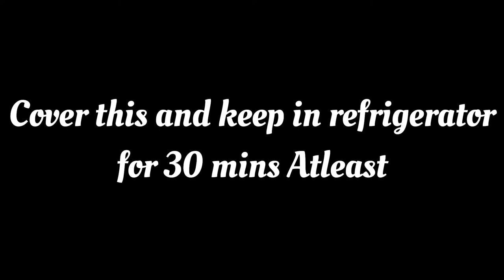Grilled Pineapple Recipe | Barbeque Nation style | Sweet & Spicy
Hello everyone!

This Grilled Pineapple recipe is a must try recipe. It is very simple, just you have to marinate and grill. That’s all. Enjoy your juicy tangy pineapple in this spicy way.

You can marinate and keep overnight, I kept it for 30 mins in refrigerator.

INGREDIENTS :
1/2 Pineapple , cut into pieces
1 tsp chilli powder
1/2 tsp coriander powder
1/2 tsp jeera/ cumin powder
1/4 tsp rock salt
1/2 tsp Dalchini powder
1/2 tsp Ginger powder
1 tsp Sugar powder
Lemon juice

2 Tbsp Tomato ketchup
Butter